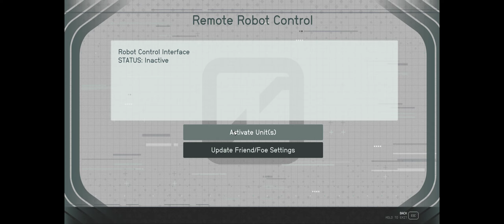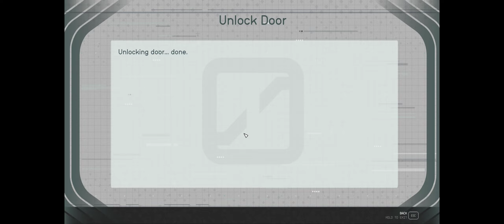Starfield Part 83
Taking on Spacers in a scientific outpost.